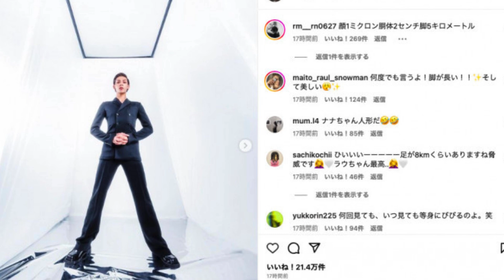Snow Man ラウール、『FNSダンス企画』参加 パフォーマンスの実力を証明する好機となるか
年末恒例の音楽特番『2023 FNS歌謡祭』（フジテレビ系）の季節がやってきた。今年も12月6日と13日の2週連続で放送される。Snow Manは第1夜となる6日の21時台に出演。目黒蓮主演ドラマ『トリリオンゲーム』の主題歌であり、“スノホリダンス”と呼ばれるサビ後半で肩を揺らす振り付けでも話題を呼んだ「Dangerholic」を披露する。各局でさまざまな音楽番組が存在するなかでも、『FNS歌謡祭』ならではの見どころといえば、貴重なアーティストコラボや特別企画である。今年もデビュー50周年を迎えた松任谷由実の名曲をアーティストたちがカバーする『リスペクト！ユーミン』をはじめ、郷ひろみ×水樹奈々、工藤静香×宮野真守、ゆず×JO1などの気になるコラボレーションがラインナップ。そんな中でも発表時からダンス＆ボーカルグループのファンから熱い注目を集めているのが、20時台に放送予定の仲宗根梨乃監修によるダンス企画だ。 　仲宗根は、アメリカを拠点にダンサー、振付師、演出家などマルチな活躍を見せるダンス界の重要人物。BoA、東方神起、少女時代、SHINeeなどK-POPグループのダンスに10年以上前から携わり、ダンス＆ボーカルグループのパフォーマンスクオリティの底上げに貢献してきた。近年は『PRODUCE 101 JAPAN』シリーズをはじめとするオーディション番組などでもトレーナーや審査員として存在感を発揮している。IMPORTANT!